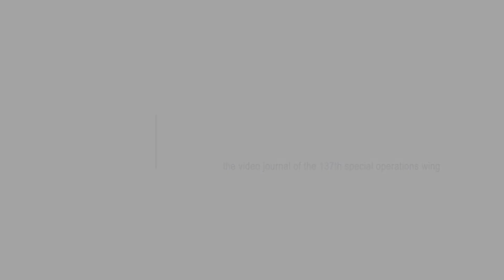Military Medical Tactical Combat Casualty Care Training (TCCC)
Airmen from the 137th Special Operations Wing medical squadrons — the 137th Special Operations Medical Group and the 137th Aeromedical Evacuation Squadron (137th AES) — at Will Rogers Air National Guard Base and the 72d Medical Group from Tinker Air Force Base participated in a Tactical Combat Casualty Care for Medical Personnel (TCCC-MP) course to bring their combat medical training to the next level Aug. 3-4, 2020.

Maj. Christopher Lane from the 137th AES talks about his experience with the TCCC-MP and highlights the importance of teaching Airmen how to use medical procedures that standardize combat treatments between medical squadrons and military branches.